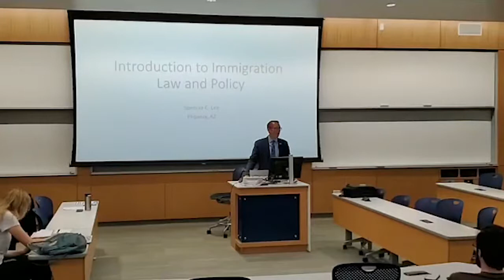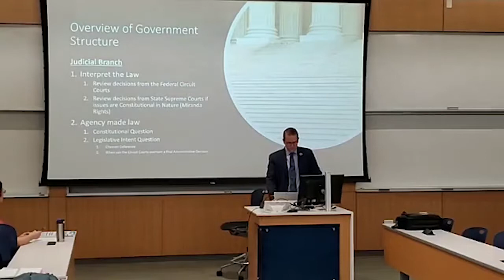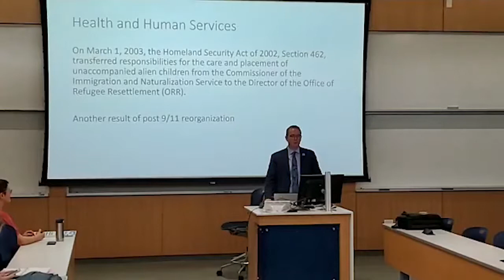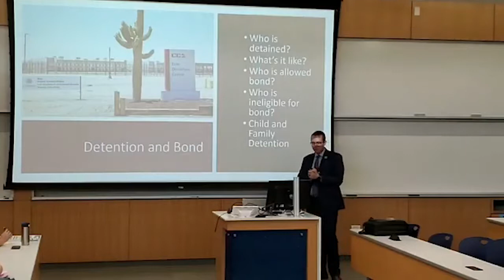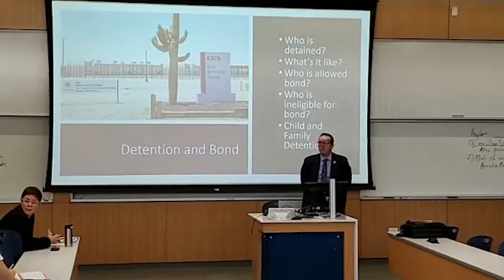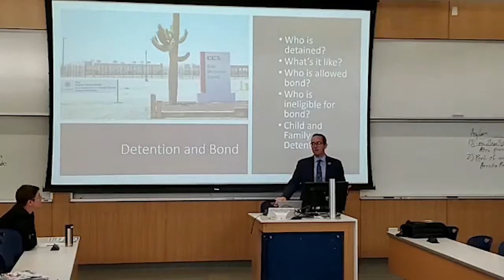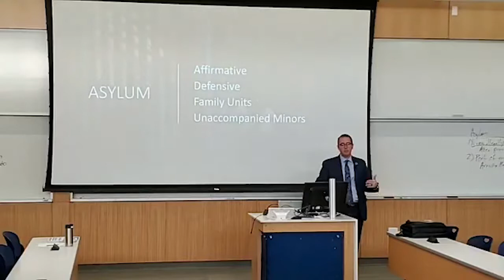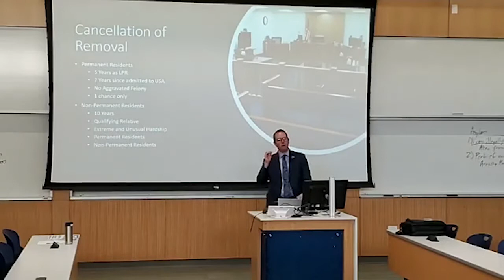Current Challenges in Immigration Law with Spencer Lee at CHaSS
Alumni Spencer Lee teaches a class about the current challenges immigration lawyers face as part of the CHaSS Alumni Lunch Series at USU.